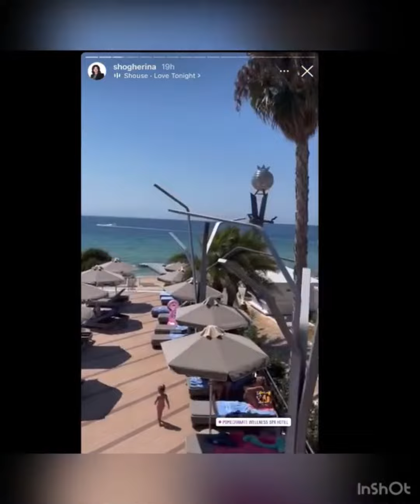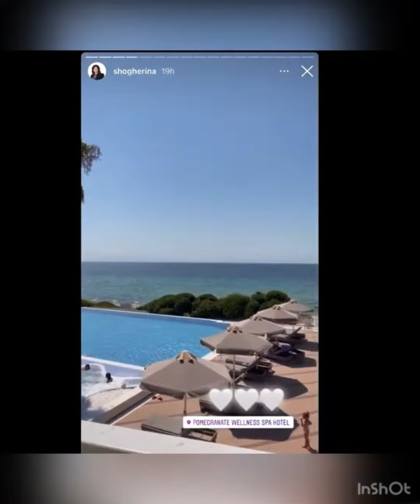Տեսեք՝ ինչ սեղան է գցել իր հյուրերի համար Սամվել Կարապետյանի կինը